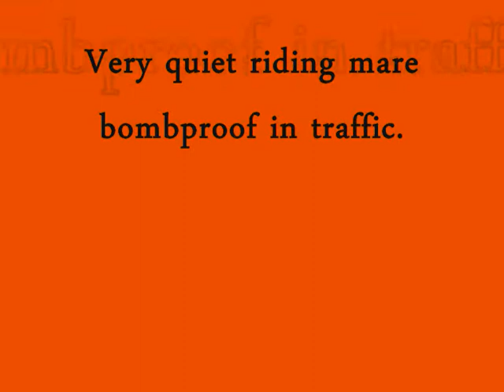Sold!! Glosters Clovers Dream Irish Draught Mare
Sold, a very quiet riding mare,for amatuer showjumping,